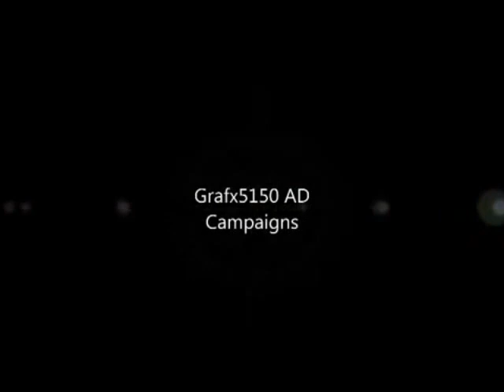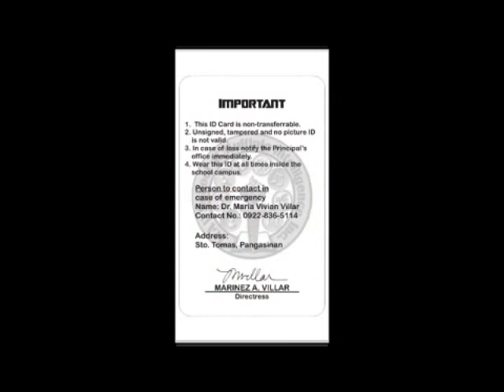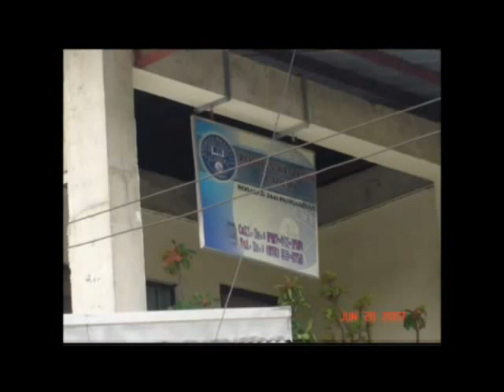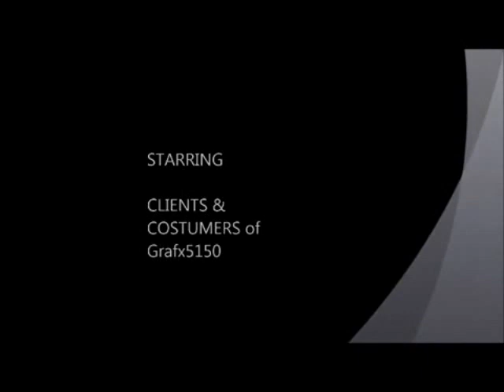Grafx​ GrafxA Industrial Designs​ van_alan7 AD Campaigns ver 1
presentations...

Starring
Clients & Customers

Photographs & Videographs
Visual Effects, Graphic Arts & Designs
Alan Van Grafx

Flimed on Location
in
Elsewhere Around the World
Here, here & everywhere

Soundtracks
by
Far the Days Come
by
Letter Box
Creative Artists
Ambient

Executiuve Producer
van_alan Producers